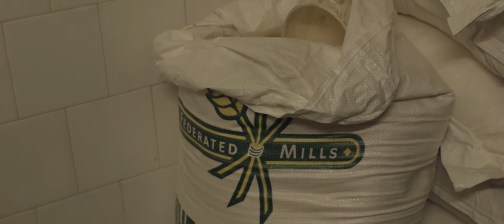Cassar Bakery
Emanuel Cassar, owner of Cassar Bakery, tells the story of his traditional Maltese bakery.

Music: Social Network Soundtrack - Hand covers bruise